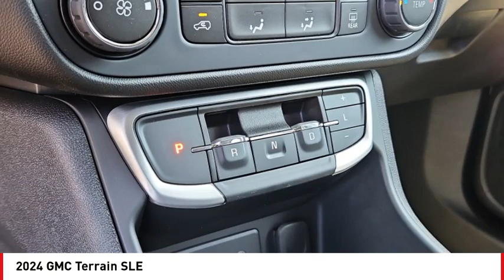2024 GMC Terrain San Angelo TX A240147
2024 GMC Terrain SLE